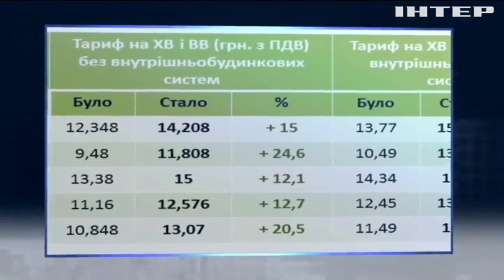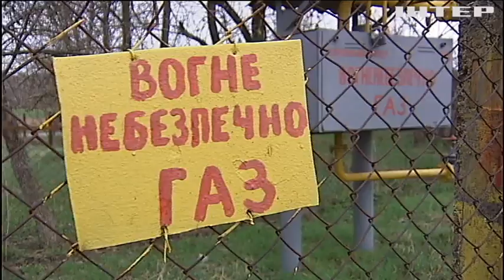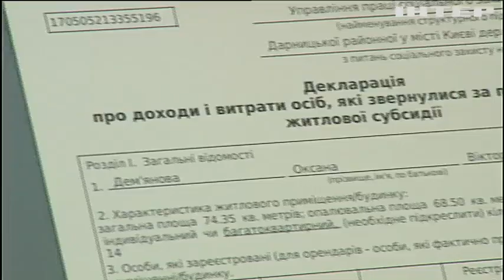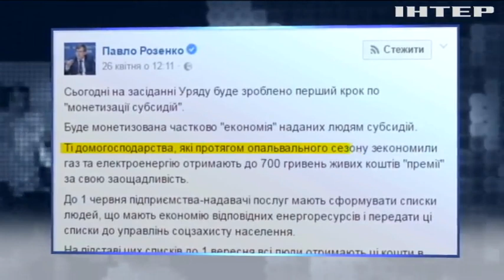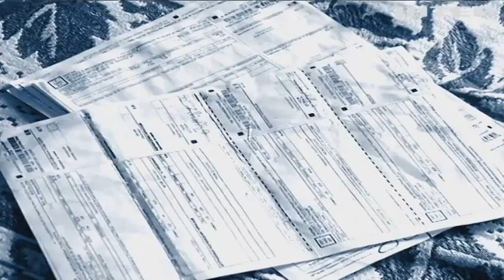Украинцам придется получать субсидии по новым правилам